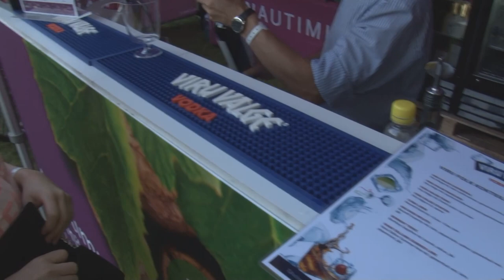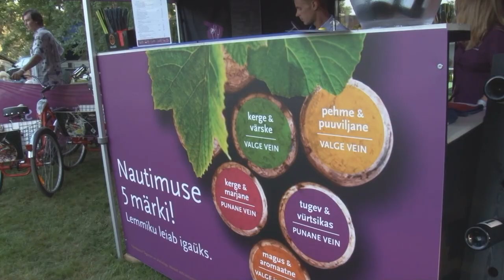Niillas Holmberg Viru Folk 2014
2014 aasta Viru Folk oli pühendatud Saami kultuurile. Esines 250 erinäolist muusikut, neist välisesinejaid oli 80.